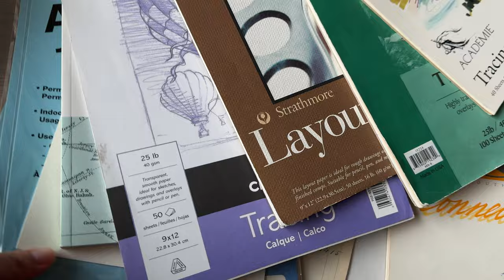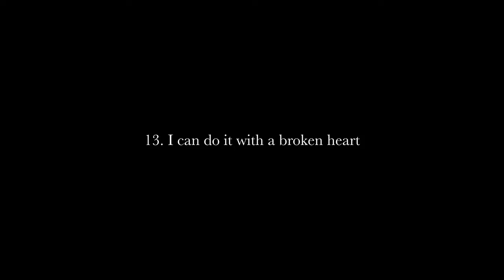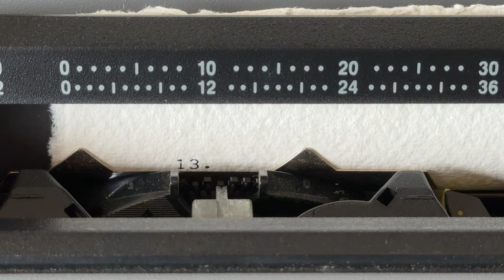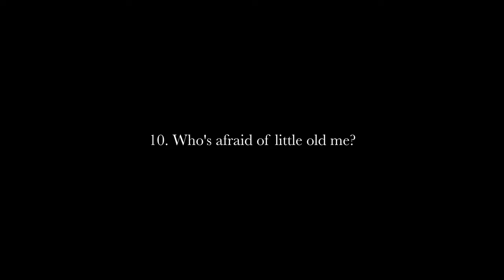Creating art every day inspired by The Tortured Poets Department (with a typewriter)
I share how I create art every day inspired by Taylor Swift's album "The Tortured Poets Department" (before I've even heard the album). I'm using a Smith Corona Deville 470 electric typewriter, Muji brush pen, red colored pencil, Micron black fineliner marker, an extra fine brush pen, gouache paint, and collage.

LINKS

Present your designs and artwork in a professional way, check out the Modern Frame Mockup Bundle

ABOUT ME

Hello! I'm Monica, a designer living in San Francisco, California. This channel is a place where I share all my design and creative side projects. By sharing my process, I hope to help you learn more about design!

SOCIAL